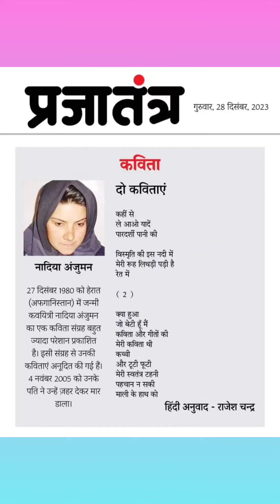नादिया अंजुमन की दो कविताएं